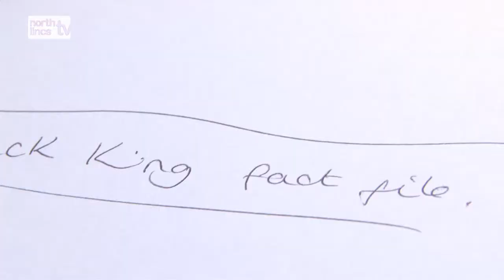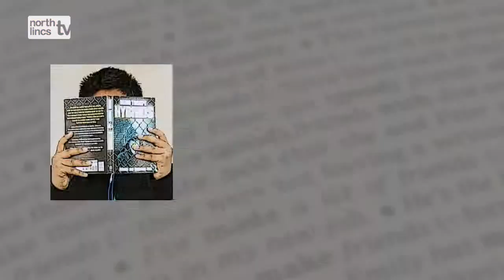Supporter to Reporter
KICK START YOUR LITERACY WITH SCUNTHORPE UNITED FOOTBALL CLUB
linking literacy to football. The Supporter to Reporter project
helps make positive steps in transforming attitudes to
literacy by inspiring a love of reading and writing.
The Words Count project aims to improve the levels of Literacy (reading and writing) for all children and families.